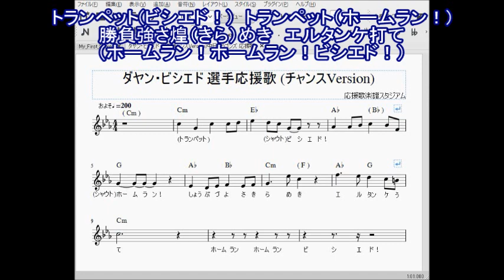ダヤン・ビシエド 選手チャンスVersion 中日ドラゴンズ応援歌 歌詞 楽譜 トランペット